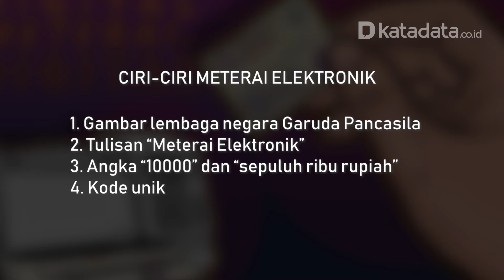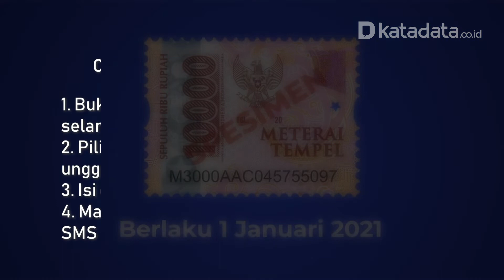Mengenal Aturan Penggunaan Meterai Elektronik Pertama RI | Katadata Indonesia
Kementerian Keuangan telah merilis materi elektronik sebagai salah satu bentuk transformasi digital. Materai elektronik adalah meterai berupa label yang penggunaannya dilakukan dengan cara dibubuhkan pada dokumen melalui sistem tertentu. Hal tersebut mengacu pada PP Nomor 86 Tahun 2021. Nilai materai elektronik tersebut yakni Rp 10.000. Cara menggunakaan materai elektronik pun aman dan mudah.

Penulis: Margaretha
Penyunting: Salsabila